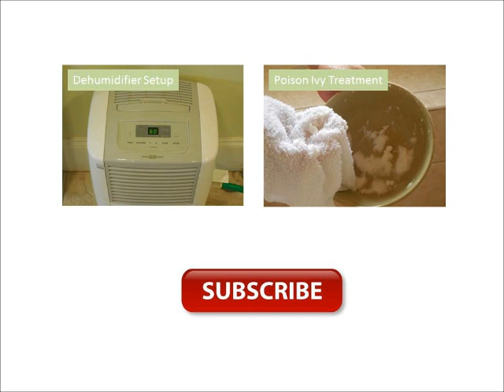Cut Huge Tree by Professionals. Tree Services, Tree Removal Services. Cutting Trees.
Cut Huge Trees by Professionals. Tree Services. Tree Removal.  Cutting Trees. tree trimming service. Tree Cutting. Tree Services.  How to remove trees. stump removal, tree roots, stump grinder My channel